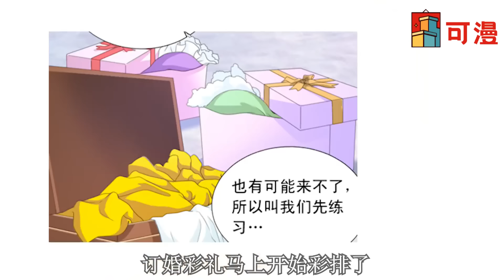完结韩漫💥《两唇之间》和亲公主以为的糟老头竟是个英俊大帅哥#漫画